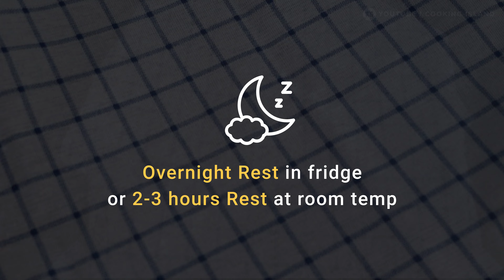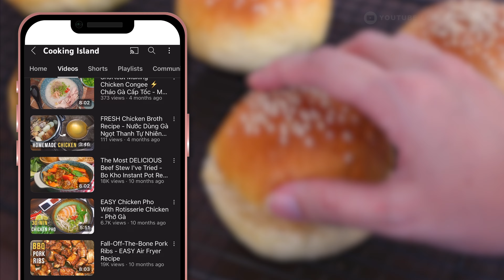Soft as Clouds | The EASY Brioche Buns Recipe Is a Game Changer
How to make soft and fluffy burger buns without kneading! It's my best brioche burger buns EVER. Also, this easy brioche buns recipe is perfect buns recipe for beginners. If you're looking for a delicious brioche buns, then you need to check out this video! You can also apply this no-knead buns recipe for any kinds of bread. These brioche burger buns are super soft and fluffy, and perfect for any burger or sandwich. Let it a go and let me know!

// INGREDIENTS (for 6 burger buns)
- 90ml Milk + 50ml Heavy Cream (Add 1 tsp lemon juice to make buttermilk)
- 1/2 Tbsp - 7gr Sugar
- 1 tsp - 3gr Instant Dry Yeast
- 2 cups - 240g Bread Flour
- 1/2 tsp - 3gr Salt
- 1 Tbsp - 15gr Sugar
- 1 Egg (60gr with shell)
- 2 Tbsp - 30gr Unsalted Butter, melted
- Egg wash: 1 Egg beaten + 1 Tbsp Milk
- Sesame seeds (for topping, optional)

// TIMESTAMPS:
0:00 Intro
0:24 Homemade Buttermilk
0:59 Activate Yeast
1:37 Make The Dough
2:15 Rest The Dough
2:57 Fold-and-Stretch Technique
3:29 Shape the buns
4:29 Egg Wash
5:04 Bake in oven
5:17 Soft & Fluffy Buns
5:30 No-Knead fluffy donuts
5:41 Taste Test

//  MY PRODUCTS:
✅ 4" 6" 8" Aluminium Cake Pan Set
✅ Greaseproof Baking Paper / Brown Parchment Paper
✅ Portable Electric Hot Plate
✅ 5.8qt COSORI Air Fryer

🎈 I only recommend products that I personally have used and/or personally recommend.